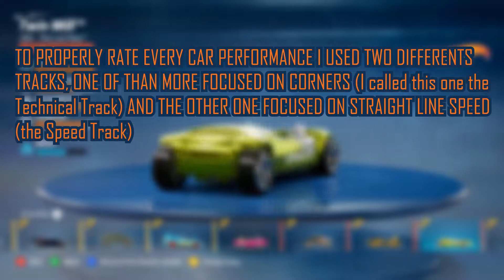Hot Wheels Unleashed TIER LIST - Part 1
It's finally finished! All the 69 cars of the game rated in 5 different Tiers  so you can make a better decision to what upgrade and drive on online and Time trials!
The ideia was to release it in one single video but it got to big for one part so I had to cut into 3!
Part 1 has Tiers from C to A with over 30 cars of the game! Part 2 has the Tier S and Part 3 finish it off with the SSS vehicles.
Sooo... Which tier did your favorite vehicle get into??
Also, If you're interested in more of my gameplay, check out my Twitch channel Lots of Hot Wheels Unleashed gameplays, the newly release Forza Horizon 5 and many other games!